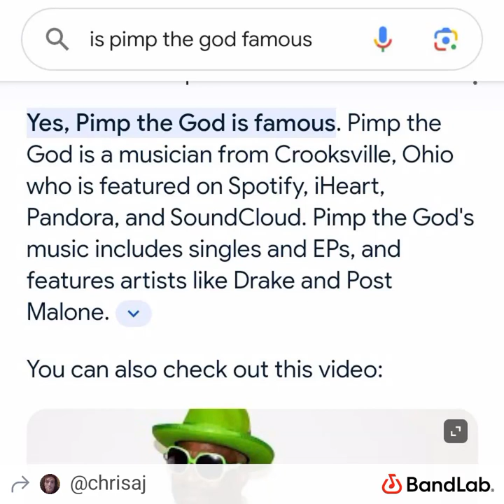Your cheater lier thief ur only after for my money what i got not concerned severing god player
diss my x G

her baby daddy David matthews Lee may who's baster and cowards